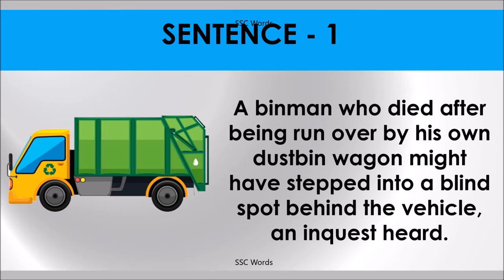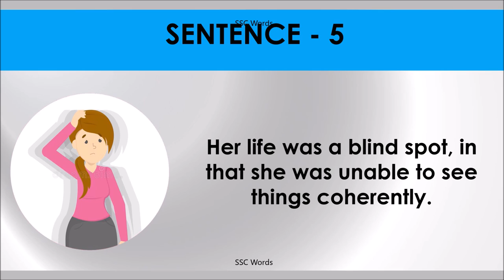BLIND SPOT Idiom 1420 # Meaning and five sentences # SSC Words